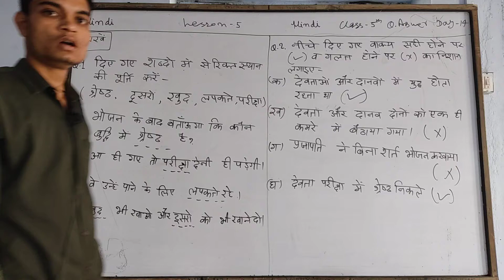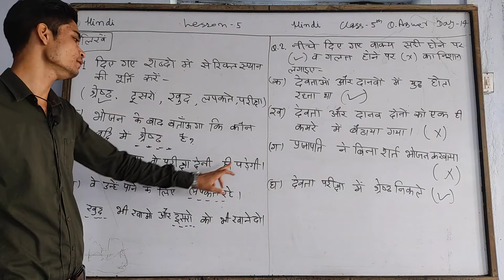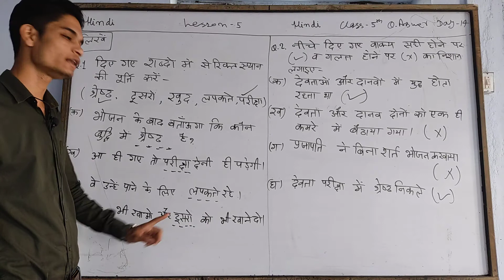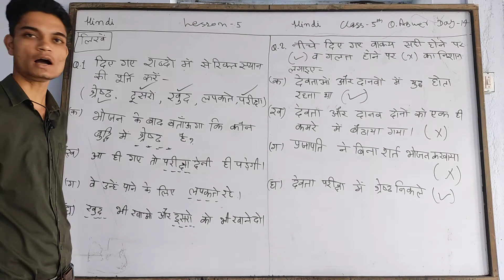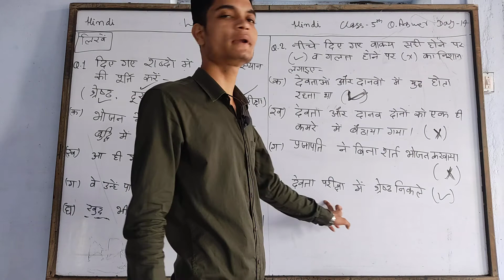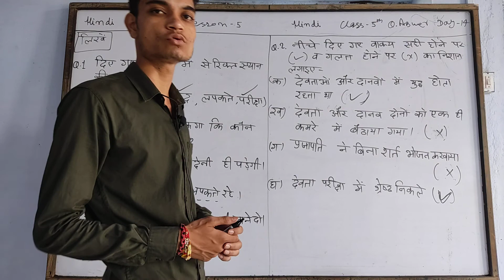Hindi/ Class - 5 /Lesson - 5/ Day -14